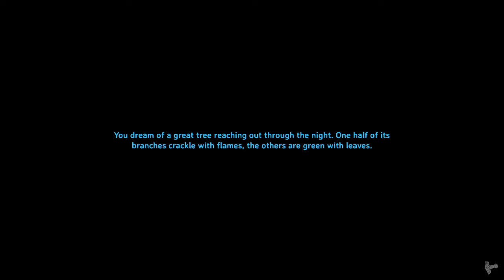Valheim - Solo Adventures Episode 35